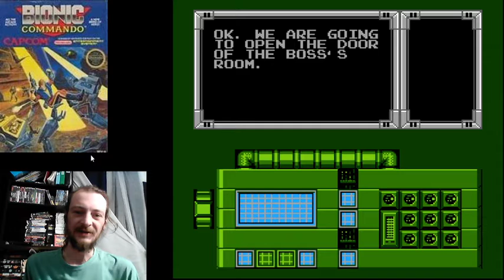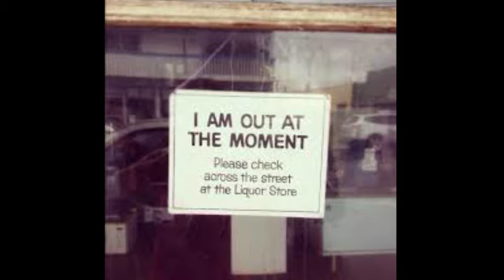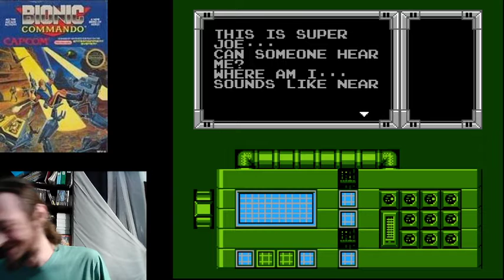Bionic Commando - NES